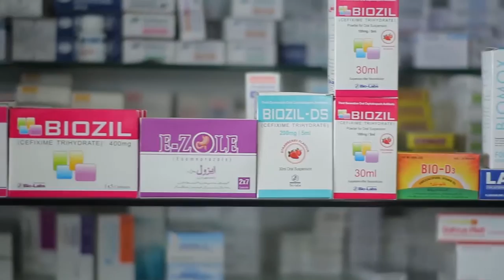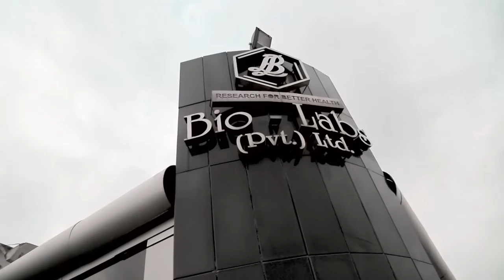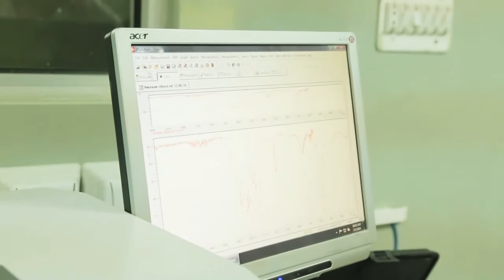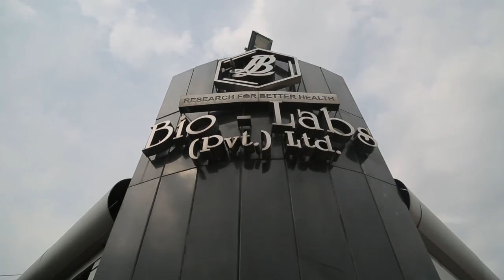Bio Labs Documentary